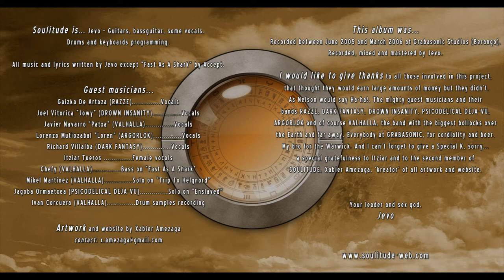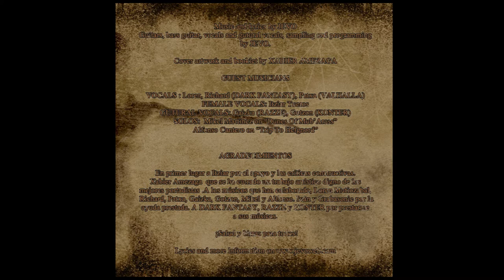SOULITUDE - 02 - Enslaved (The Crawlian Supremacy - 2006)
Guest musicians...